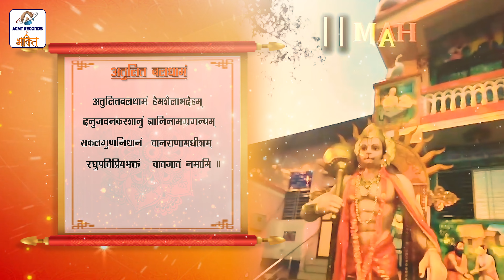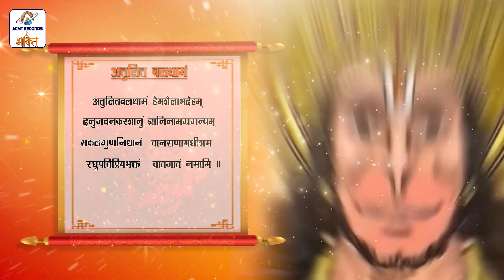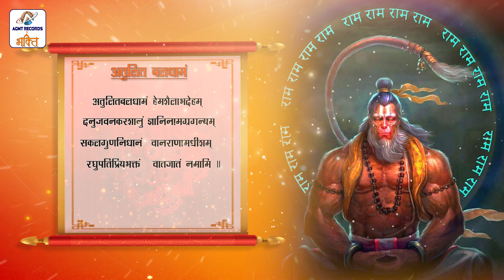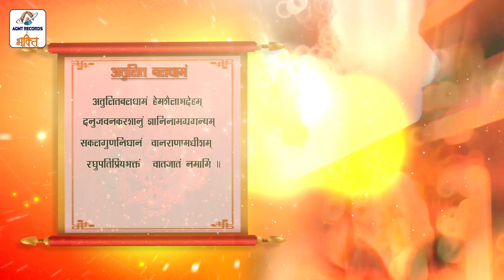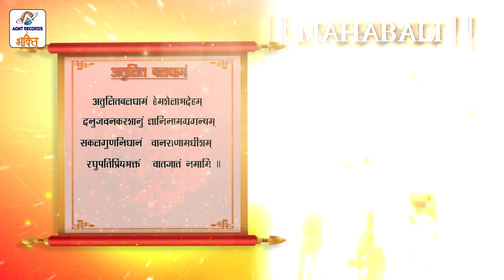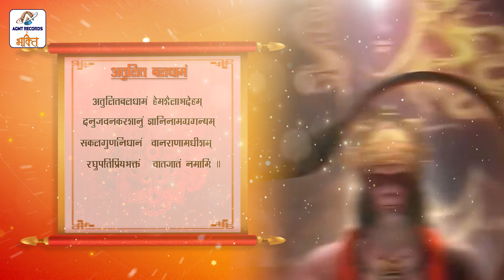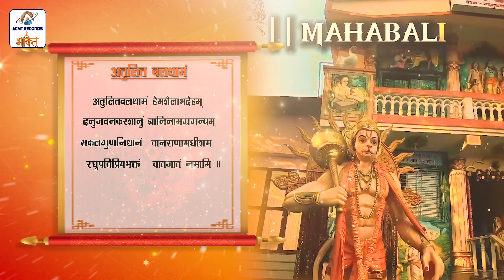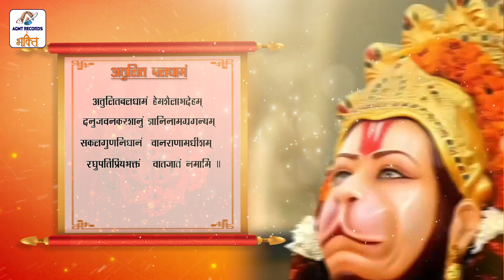Shri Hanuman Stavan ll Powerful Mantra. अतुलितबलधामं हेमशैलाभदेहं दनुजवनकृशानं ज्ञानिनामग्रगण्यम् .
||  A G M T    M A  N T R A    S E R I E S  ||

Singer - Nitin Dawar, Jaspal Singh (Moni)
Lyrics - Traditional
Music - Jaspal Singh (Moni)
Recordist - Altamash Ali
Mix and Mastering - Yesudas BC
Graphics & Edit - Deepak Chauhan
Studio-Maestro Film and Music Studios,Delhi.